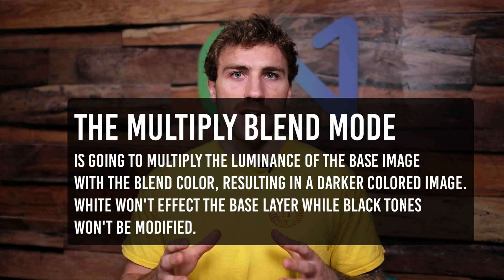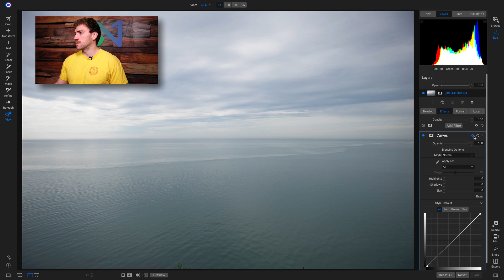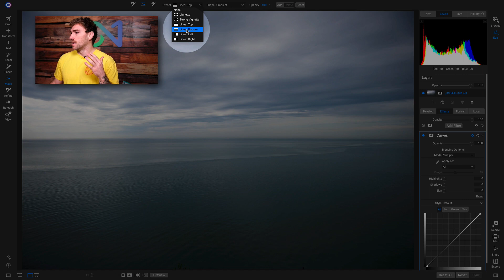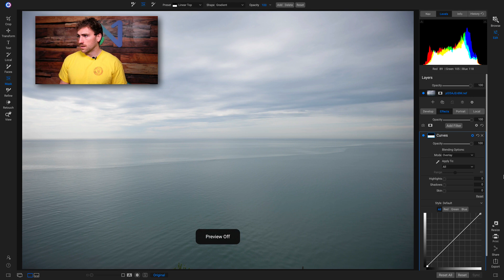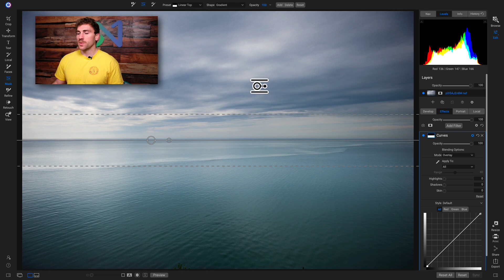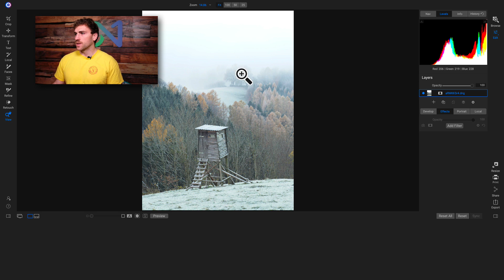Blend Mode Mini-Course Part 1 | Episode 3: Multiply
Watch the third episode of the all-new BlendingModes Mini-Course Part 1: Landscapes where we discuss the Multiply Blend Mode. Multiply is a perfect tool for darkening an image and helping to remove washed-out highlights. See how it works!